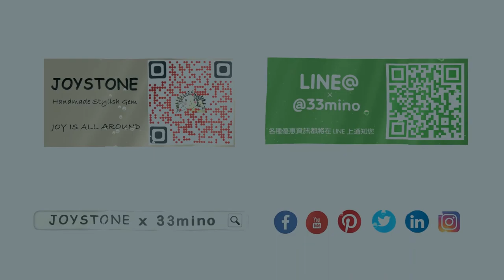Multi Use Mask Glasses Bluetooth Necklace Birthstones Copper Short Long O Chain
This Birthstone Necklace for mask, glasses and bluetooth earphone features affordable luxury gems pendant and hung in width 5mm antique copper o-chain. You have your choice of gems and 45cm short chain or 60cm long chain to your needs. You can take them on and off, as you need to wash or wear the mask. Converting from the mask holder to wearable multi use design.

Birthstones Option - ✅Garnet, ✅Amethyst, ✅Quamarine, ✅Rock Crystal, ✅Aventurine, ✅Moonstone, ✅Red Onyx, ✅Strawberry Quartz, ✅Lazurite, ✅Tourmaline, ✅Citrine,✅ Fluorite, ✅Obsidian, ✅Ametrine

此款防疫多用途口罩鍊，是以切面天然輕寶石圓珠搭配古銅合金Ｏ型鍊，可選14款誕生石。此款長短多用途項鍊，可搭配口罩、眼鏡、藍芽耳機等。彈性扣頭勾住口罩兩條掛繩，可做為口罩項鍊；清洗口罩時，可將拆下的口罩鍊的2個扣環互扣，變身成為時尚的項鍊。彈性扣頭勾住黑色矽膠圈，套上眼鏡，做為眼鏡項鍊；或是套上藍芽耳機，可做為藍芽耳機防丟項鍊。

誕生石選項 - ✅石榴石、✅紫水晶、✅海藍寶、✅白水晶、✅東菱玉、✅月光石、✅紅瑪瑙、✅草莓晶、✅青晶石、✅碧璽、✅黃水晶、✅螢石、✅黑曜石、✅紫黃晶